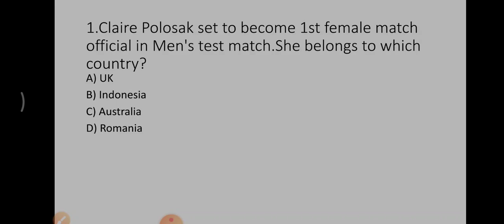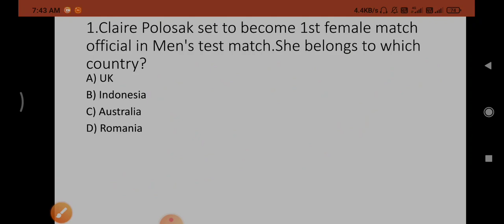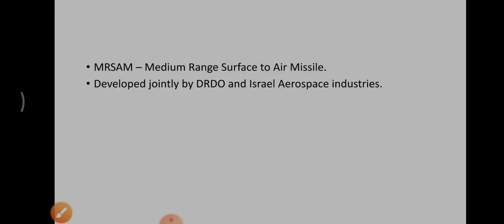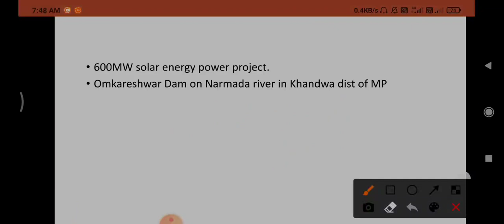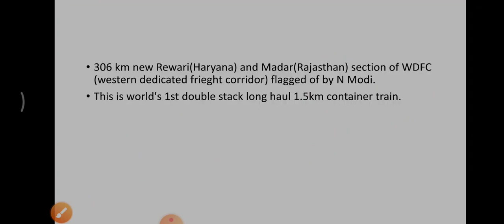8 January 2021 Current affairs | RRB NTPC | ALL GOVT EXAMS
Dear Friends